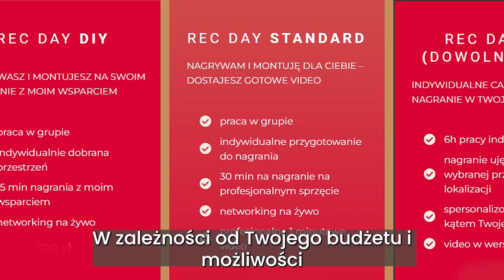REC DAY - dzień nagraniowy dla Kobiet - co to ?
REC DAY to dzień nagraniowy na żywo, podczas którego możesz profesjonalnie nagrać 1 minutowe video do REKLAMY, INTRO DO KURSU, KANAŁU YOUTUBE lub na WWW

Produkcja Mlodzikova